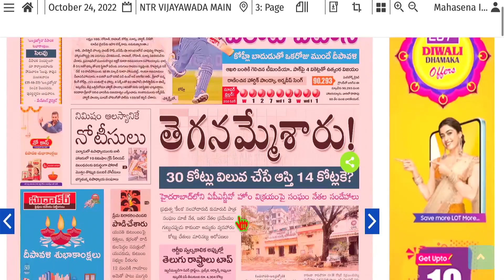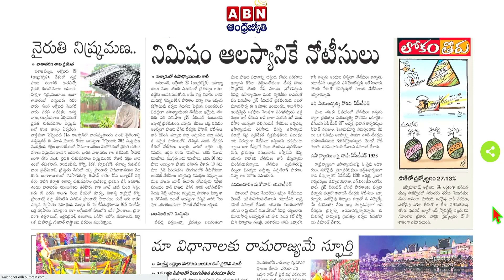జగన్ ప్రభుత్వాన్ని కూల్చే దమ్ము వీళ్లకి ఉంది ||Rajesh Mahasena || Mahasena Media||Rajesh Saripella